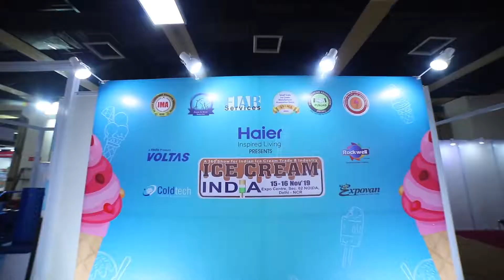Anil Patodi - Cream N Joy Ice cream, ICI 2019, Noida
The Ice Cream India Show was organized by FIAB Services for Small Scale Ice Cream Manufacturer Association of India for the first time in Expo Centre, Sector 62, Noida.
Different Associations from 14 states had come together and joined hands to form a solid body to solve day to day issues and problems of medium and small scale players in this field.
Indian ice cream industry is divided into two main sections: large and medium & medium and small. There are quite a number of manufacturers making ice creams of all types in different states and cities of the country.
They have a very different kind of needs and demands from the industry compared to the organized and large scale ice cream manufacturers. Looking into these needs, the members have worked hard for this event which we would like to present it on broader scale in years to come.
Ice Cream industry of India along with other milk products is fastest growing sectors of Indian food processing industry. Delhi NCR in particular and North India in general are the fastest growing regions for the ice cream industry. Demand for raw materials and ice cream processing machinery has doubled in the last 4-5 year in north India. From Noida to Varanasi, from Karnal to Jammu via Ludhiana, from Jaipur to Agra ice cream manufacturing is regular feature now unlike previous decade when it used to be a seasonal business.
Parlours in New Delhi broke all sales records last winter during the New Year period. Similarly manufacturers also witnessed huge volume sale in every marriage season apart from scorching summers, best season for ice creams. North India is an ideal place for the growth of ice cream sector in the country. The event took place in NOIDA for 2 days, 15-16 Nov 2019 with around 4000+ manufacturers and members of SSIMA attended the exhibition and conclave.

We hereby invite entire ice cream and allied industry to participate in ICI shows that will be for the benefit of your businesses. Manufacturers of ice creams, packaging & processing machinery, ingredients, raw materials, cold chain services, automation are suggested to participate ICI shows which will be held annually.